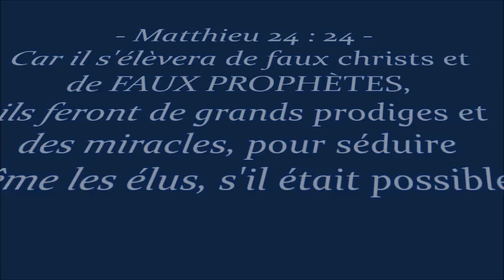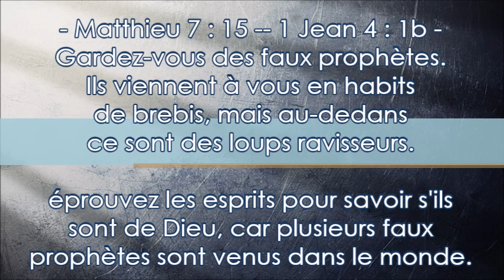LES FAUX PROPHÈTES - (Shora Kuetu)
Matthieu 24:24 Car il s'élèvera de faux christs et de FAUX PROPHÈTES, ils feront de grands prodiges et des miracles, pour séduire même les élus, s'il était possible.

Michée 3:1-3 -- C'est pourquoi je dis : Écoutez, chefs de Jacob, et vous conducteurs de la maison d'Israël ! N'est-ce point à vous de connaître ce qui est juste ?  Vous qui haïssez le bien et qui aimez le mal, qui leur arrachez la peau et la chair de dessus les os.  Ils dévorent la chair de mon peuple, lui écorchent la peau et lui brisent les os ; ils le mettent en pièces comme dans un pot, comme de la viande dans une chaudière.

Matthieu 7:15 --  Gardez-vous des faux prophètes. Ils viennent à vous en habits de brebis, mais au-dedans ce sont des loups ravisseurs.

1 Jean 4:1 --  Mes bien-aimés, ne croyez pas à tout esprit ; mais éprouvez les esprits pour savoir s'ils sont de Dieu, car plusieurs faux prophètes sont venus dans le monde.